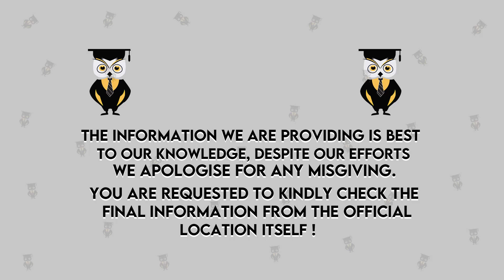How To Crack for CMAT Quantitative Techniques and Data Interpretation? | Tips and Shortcuts💡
Hello Everyone
This Video Explains About How To Crack for CMAT 2022 Quantitative Techniques and Data Interpretation? | Tips and Shortcuts💡